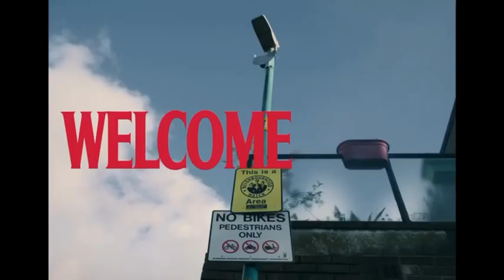21 savage new album 🤯